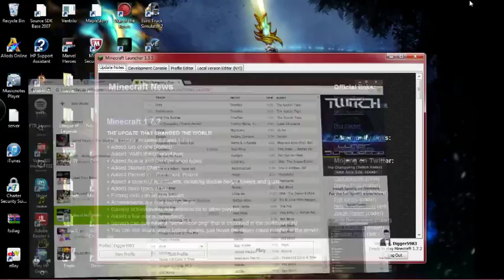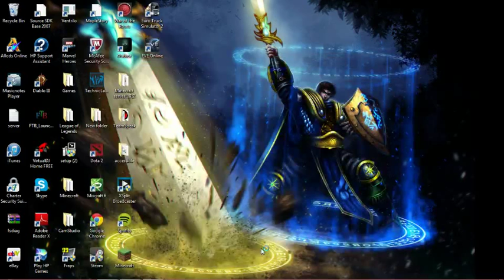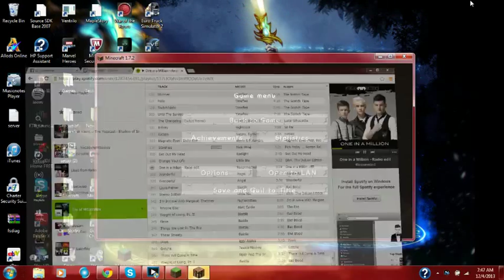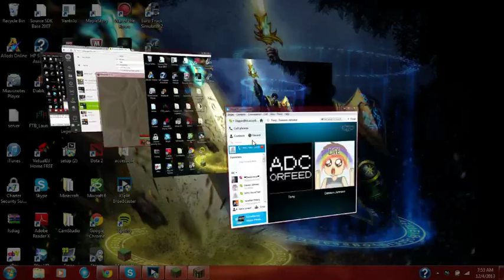Minecraft Season 2 Let's Play! ep1 of livestream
This is the first episode of season 2 Minecraft Lets Play.